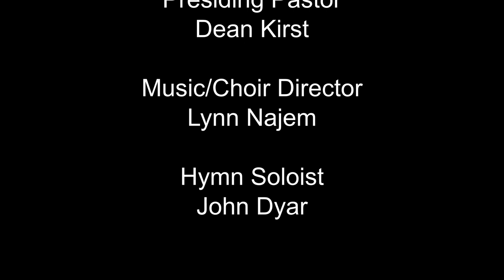Thirteenth Weekend After Pentecost